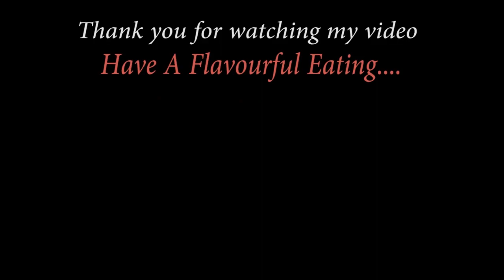Litchi Ice Cream Recipe by My Flavours / Homemade Lychee Ice Cream Recipe in Hindi without machine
Homemade Litchi Ice Cream Recipe with step by step description and precise video: Today’s recipe is about how to make homemade litchi ice cream recipe at home with full description and short video. Homemade litchi ice cream recipe is simple ice cream recipe which is prepared using fresh litchi fruit pulp, milk, fresh cream and condensed milk. This homemade ice cream recipe is an eggless ice cream recipe, which can be easily prepared without using ice cream machine and it tastes much more fresh and better than store bought ice creams.

Ingredients:
• Litchi – 500 gms
• Fresh Cream – 200 gms
• Condensed Milk – ½ cup
• Full fat chilled milk – 1/ 2 cup